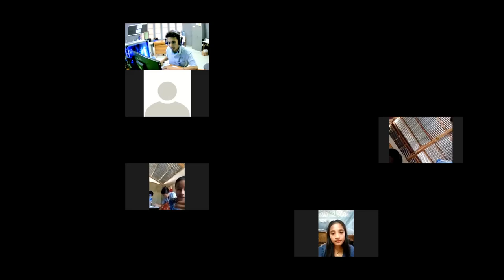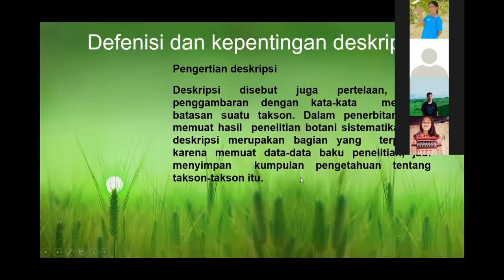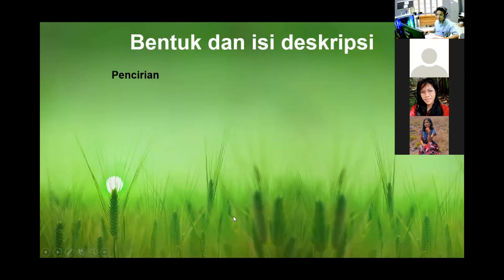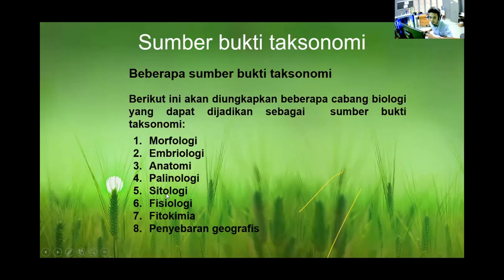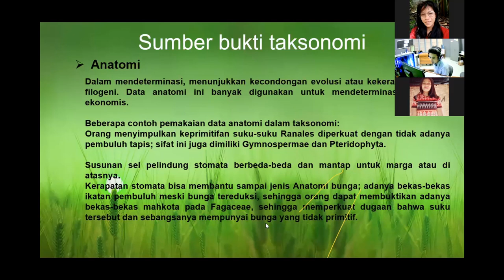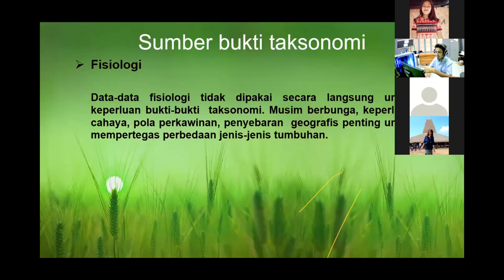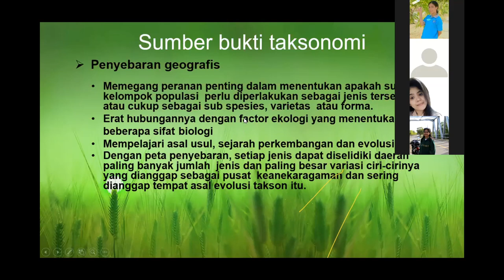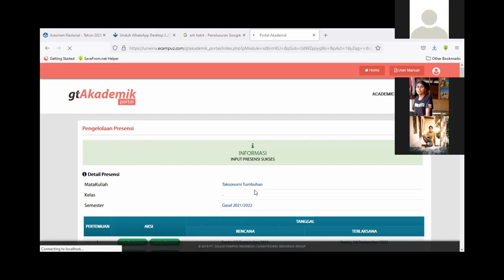Pendidikan Biologi Unkriswina - Taksonomi Tumbuhan - Materi 3 (Deskripsi dan Kunci Identifikasi)